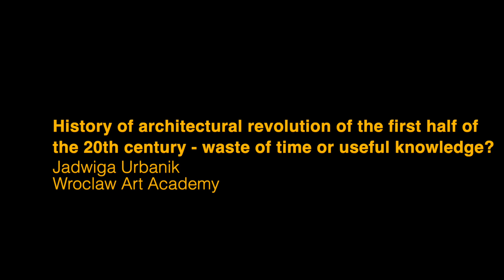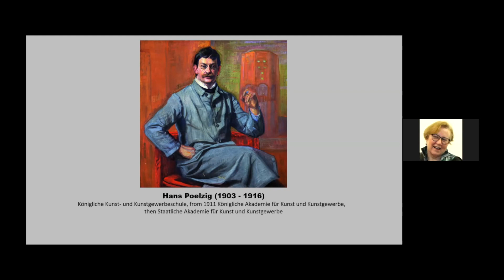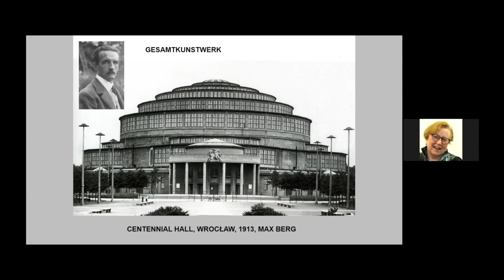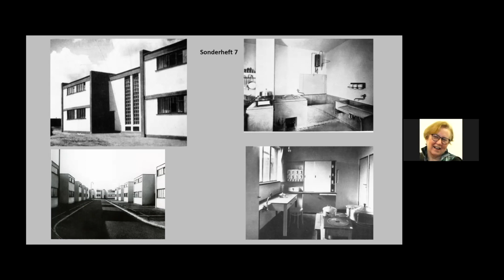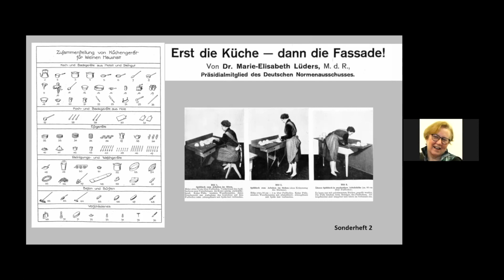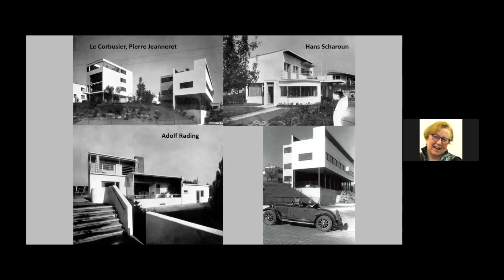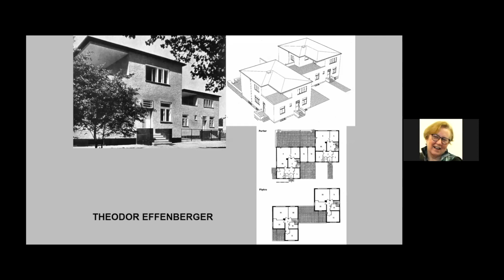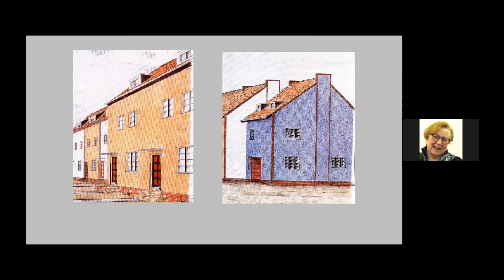Jadwiga Urbanik - History of architectural revolution of the first half of the 20th century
Werkbund, Bauhaus and the State Academy of Arts and Crafts (Saatliche Akademie für Kunst und Kunstgewerbe) – „Bauhaus before Bauhaus“ - with Hans Poelzig as its director since 1903.
Gesamtskunstwerk and Max Berg Cenntennial Hall – concrete building fenomenon.
Werkbund model housing estates – new urban layout, new architectural form, new interior arrangement, new colour scheme, new way of living in modern dwellings – social aspect.
Jadwiga Urbanik lectures on urban planning from ancient time till 20th century and on the area of research. She is taking part in historical urban researches of Wrocław and studies on Wrocław housing estates from the period 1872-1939. Her publications include many papers and reports concerning history of architecture and town-planning of 20th century. She has participated in many international conferences and in design projects concerning conservations of Modern Movement building. Her main fields of interest are: history of architecture and town-planning, specially of 20th century, revaluation of architectural heritage of Modern Movement.